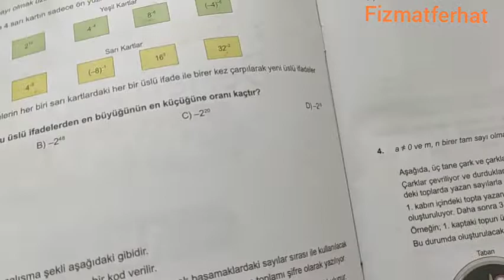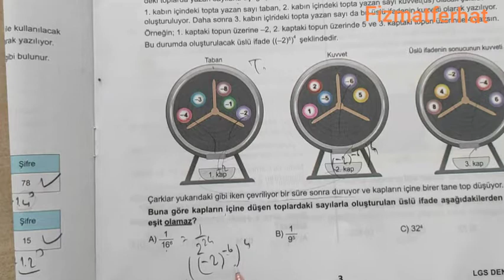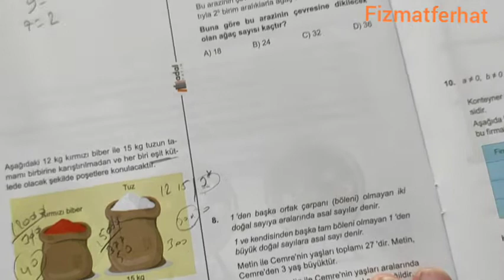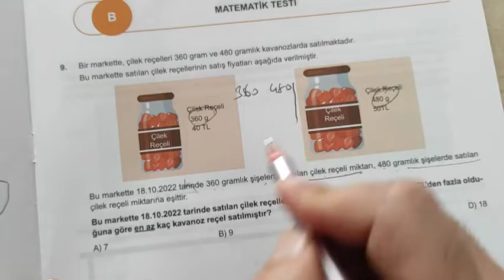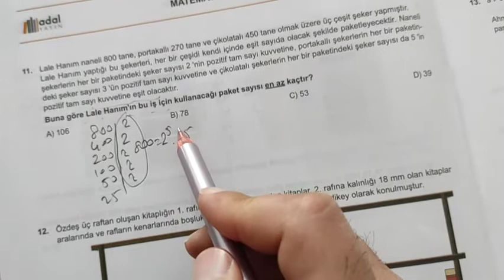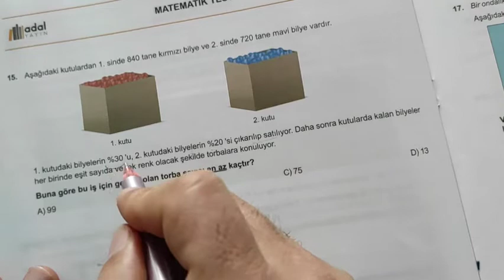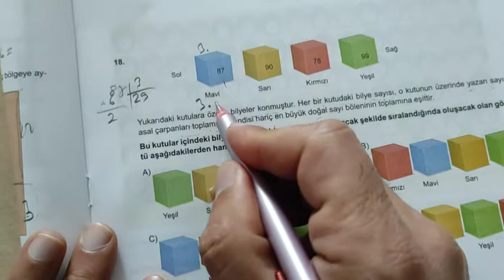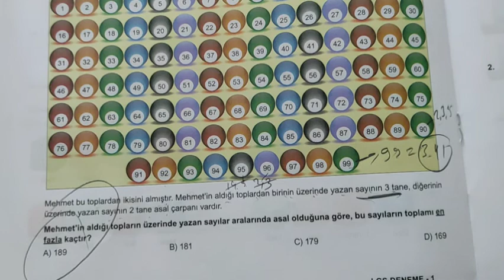Lgs Adal Yayınları denemesinin MATEMATİK SORULARININ ÇÖZÜMLERİ